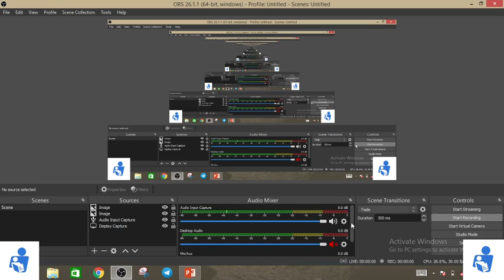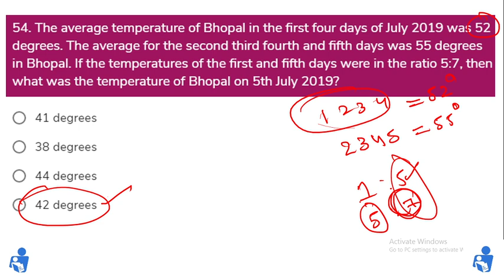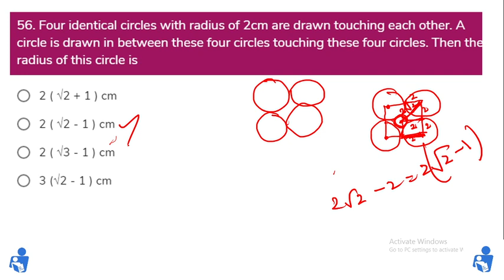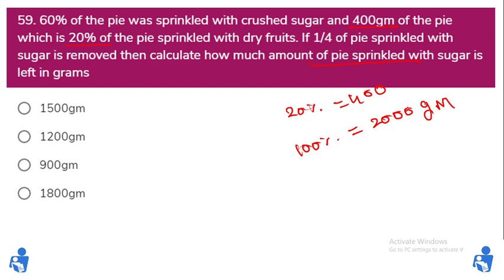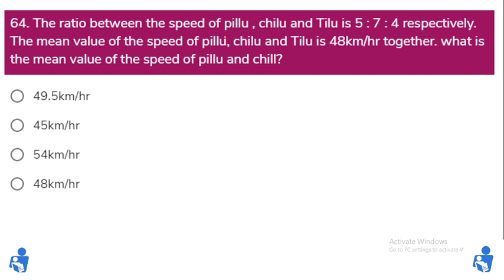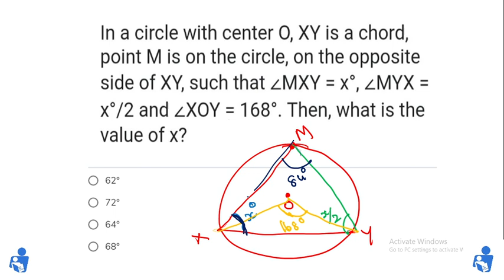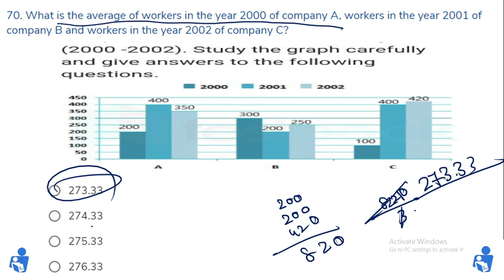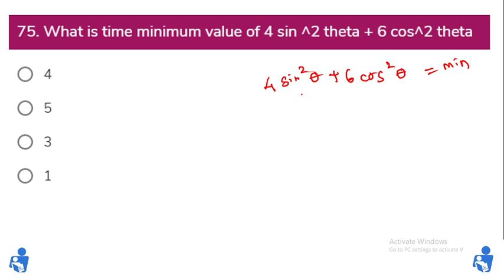All India Mock Test Maths Question Solution For SSC CGL CHSL MTS GD | Govt Exam Aspirant Mock Test